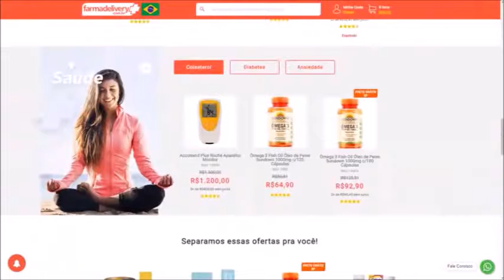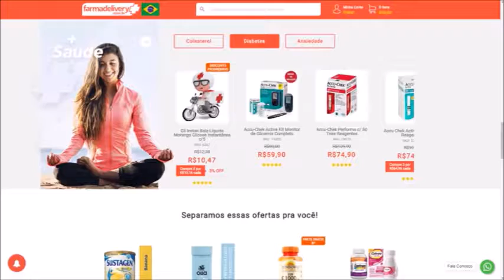No site da Farmadelivery tem produtos diferenciados -Melhor preço do Brasil | Ateliê na TV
Compre na com comodidade, compromisso e confiança. Siga pelo Instagram e Acompanhe todas as novidades, sorteios e descontos.